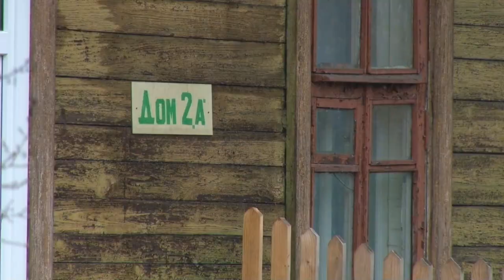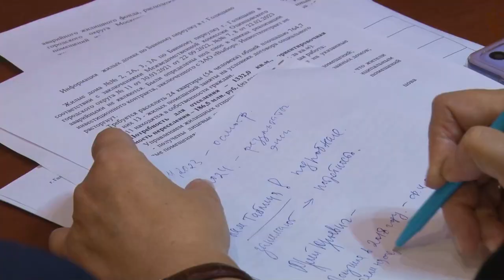Встреча с жителями ветхих домов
Глава округа провел встречу с жителями ветхих аварийных домов по Банному переулку в Голицыно.